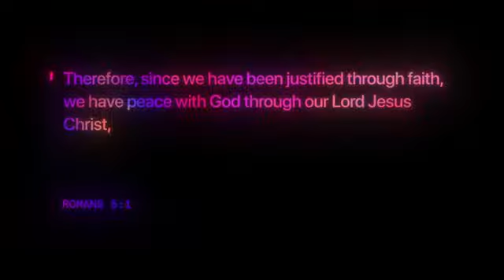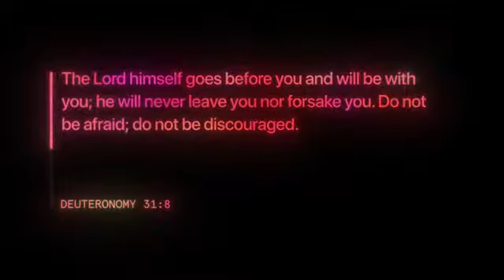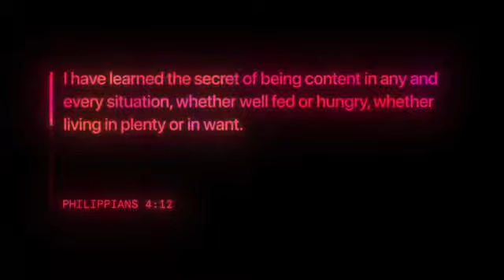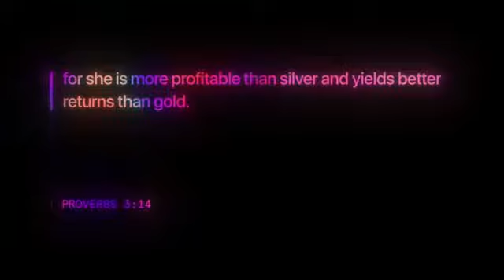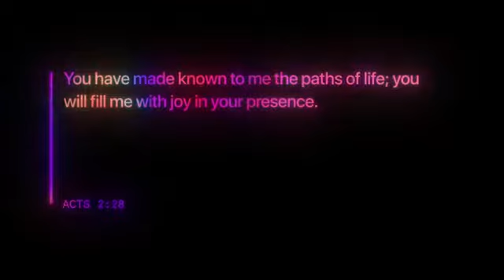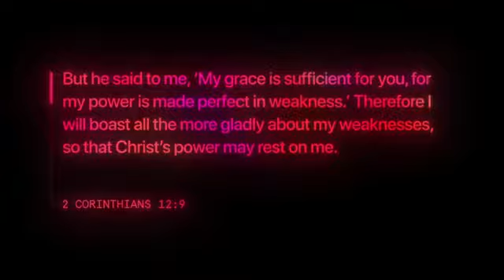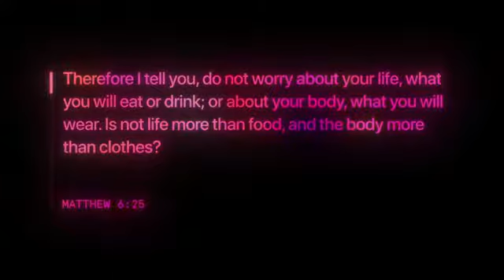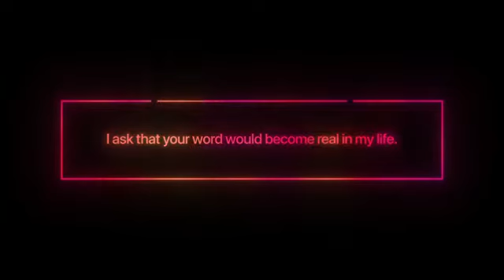Here is a video clip that displays and quotes Scriptures to ease anxiety and fear.